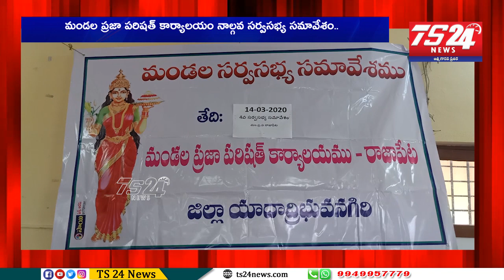రాజాపేట మండలంలో మండల ప్రజాపరిషత్ కార్యాలయం నాల్గవ సర్వసభ్య సమావేశం |TS24 News